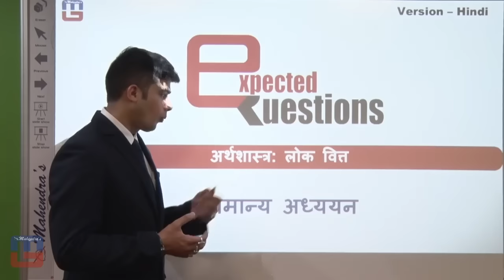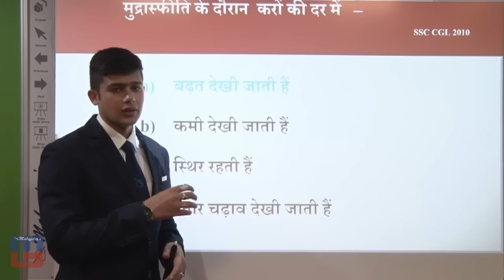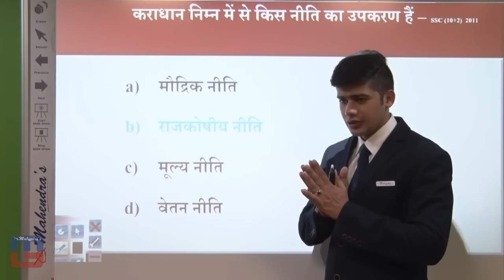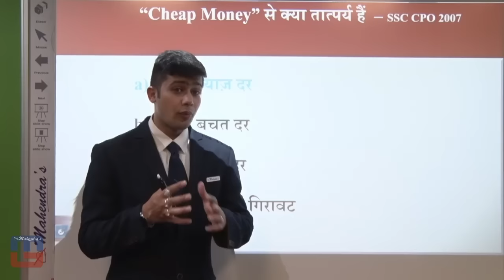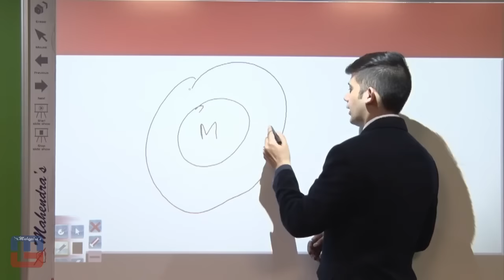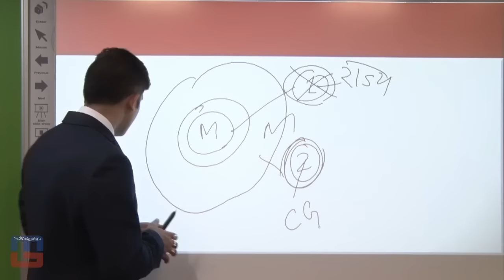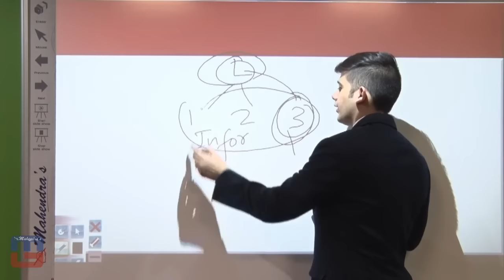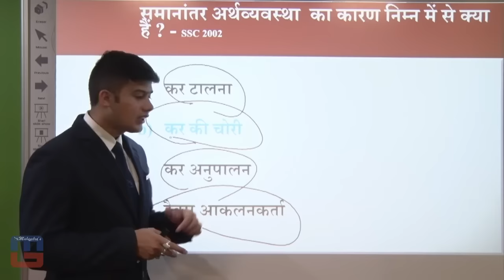MOST EXPECTED QUESTIONS - PUBLIC FINANCE - GS : HINDI VERSION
As the countdown has begun for IBPS / SBI / RBI 2016 and other competitive exams. Mahendra Guru is providing you with Expected Questions to crack subjects.

@ Copyright Reserved

1. No duplicacy or editing of the videos is allowed without the written permission of the publisher.

2. All the dispute are subject to Lucknow Jurisdiction only.